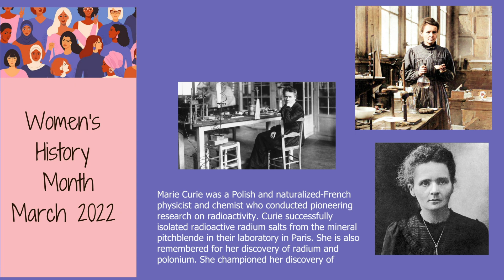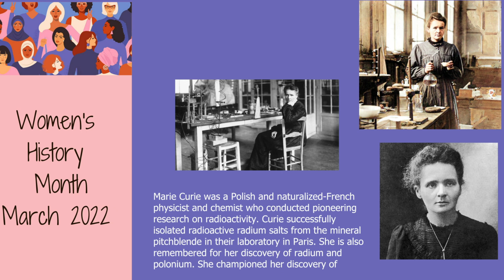03-16-22 PTHS MM